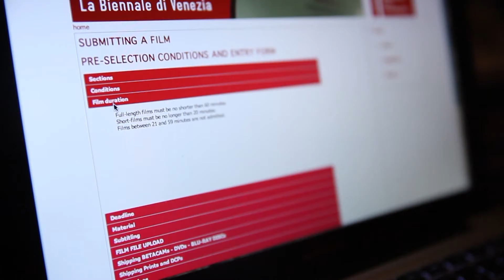კიმონო - 30 მაისი, 20:00